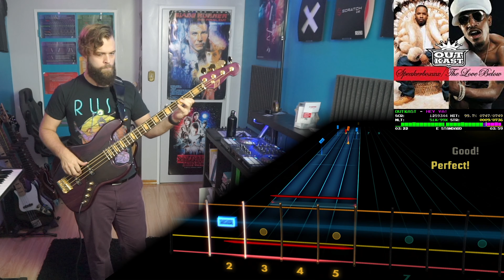OutKast－Hey Ya!｜Rocksmith Bass Tabs [E Std]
OutKast－Hey Ya!
_The Love Below_ (2003)
*Arrangement:* Bass